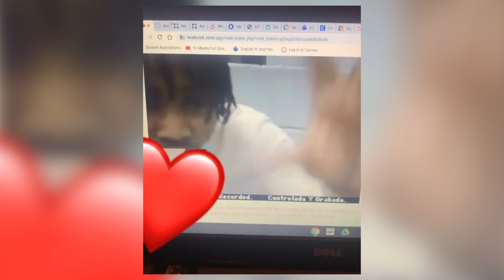Dre Skee - No Weight (Official Music Video) Shot